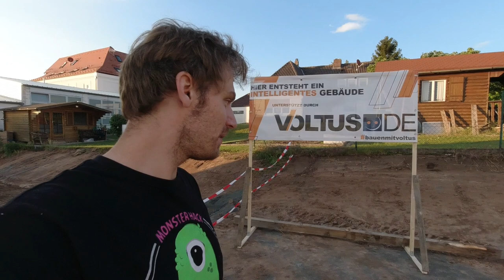Zisterne, Versorgungsgraben und Werbebanner (26.05.2020)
Bei der heutigen Baustellenbesichtigung zeige ich den aktuellen Zustand der Baugrube. Zwischenzeitlich wurde eine massive Zisterne verbaut, um Regenwasser zu sammeln. Außerdem sind weitere Grabungen für die Versorgungs- bzw. Abwasserleitungen durchgeführt worden.

Darüber hinaus baue ich mit Hilfe von Holz einen Aufsteller für ein Werbebanner von voltus.